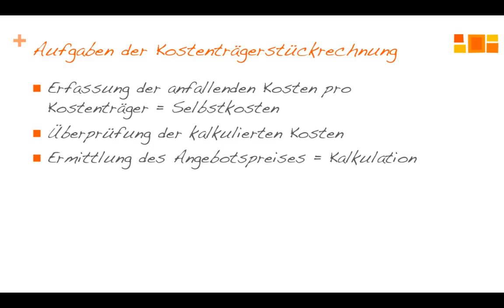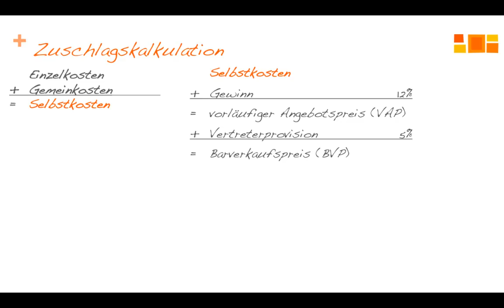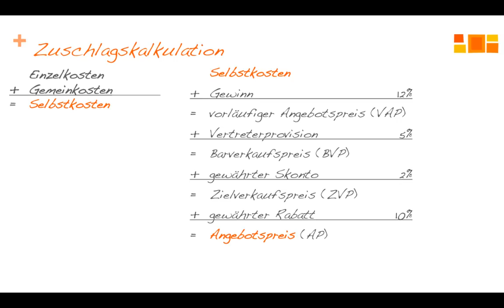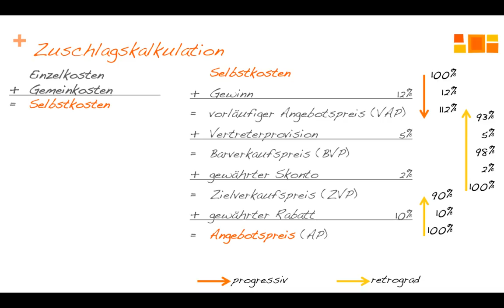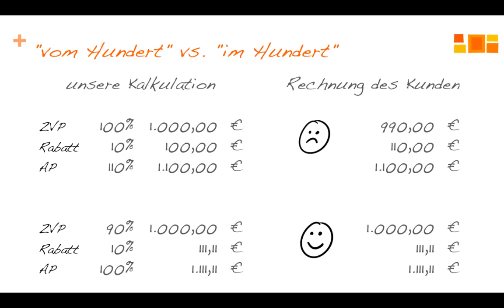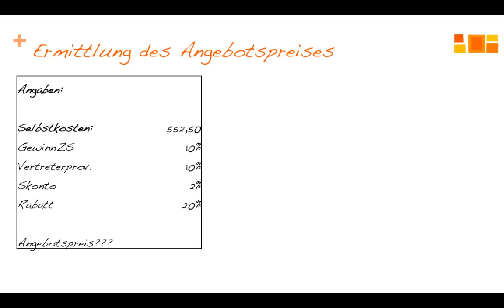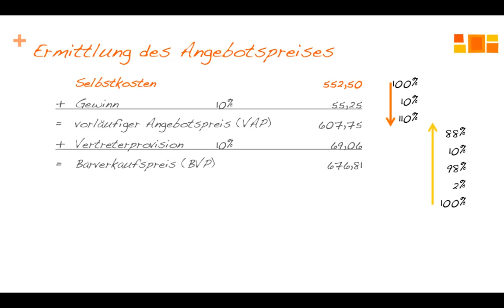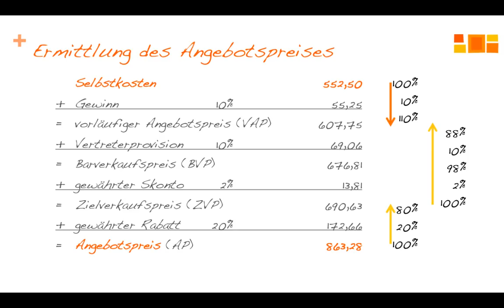Kostenträgerstückrechnung 2 - Ermittlung des Angebotspreises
In diesem Video erklären wir zunächst kurz die Aufgaben der Kostenträgerstückrechnung und zeigen dann, wie die Zuschlagskalkulation funktioniert. Dabei nehmen wir inhaltlich Bezug auf das Video zur Ermittlung der Selbstkosten. Wir zeigen, wie man mit Hilfe von Zuschlagssätzen kalkuliert und dabei die Rechnung vom Hundert und im Hundert durchführt. An Hand einer Aufgabe könnt ihr dann überprüfen, ob Ihr die Ermittlung des Angebotspreis nun durchführen könnt.